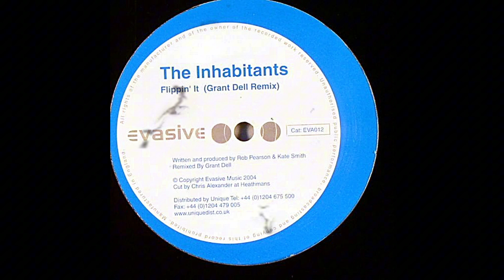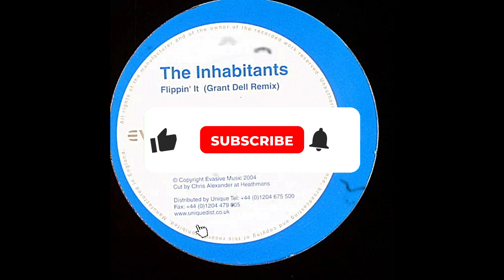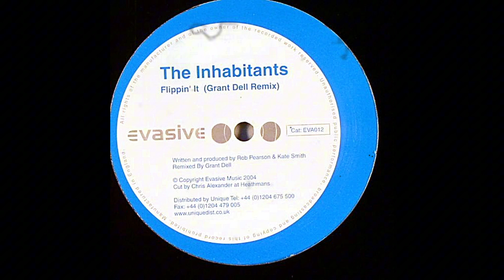The Inhabitants - Flippin' It (Grant Dell Remix)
Evasive Records – EVA012 - UK, 2004